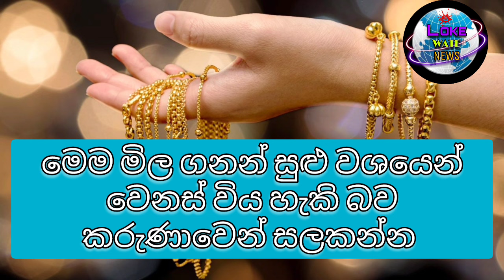රත්තරන් පවුමක මිල |raththaran mila |today gold price sri lanka |sri lankan gold rate |sinhala news